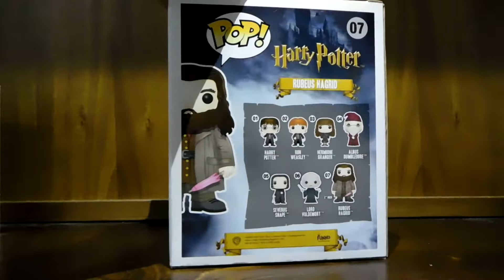Funko Pop! 07 - Rubeus Hagrid (Unboxing)